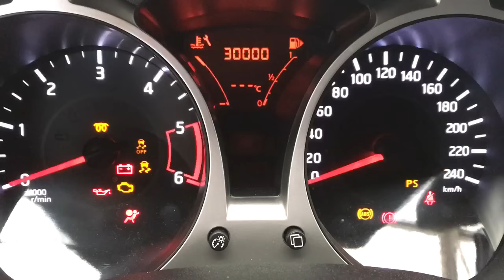Resetear aceite nissan Juke